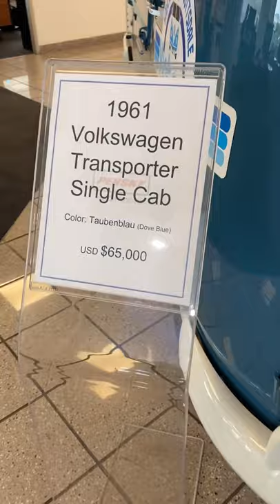1961 Volkswagen Transporter Single Cab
The beautiful 1961 Volkswagen Transporter Single Cab at Volkswagen North Scottsdale.